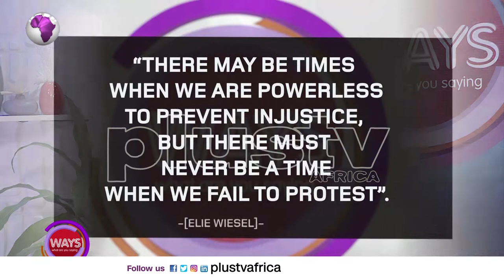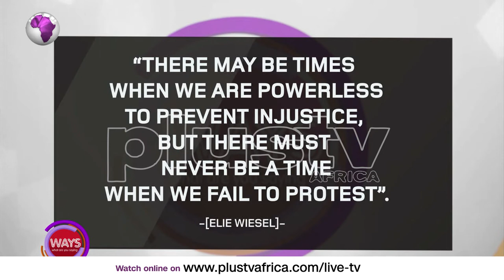EndSARS: Protesting and Preventing Injustice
The ladies of WAYS are here again to discuss the issues affecting our society.
Today’s Quote is There may be times when we are powerless to prevent injustice, but there must never be a time when we fail to protest - Elie Wiesel